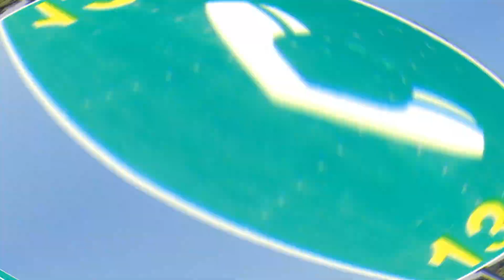top 10 pakistani heavy machinery sialkot to lahore motorway using machinery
top 10 pakistani heavy machinery#
sialkot to lahore motorway using#